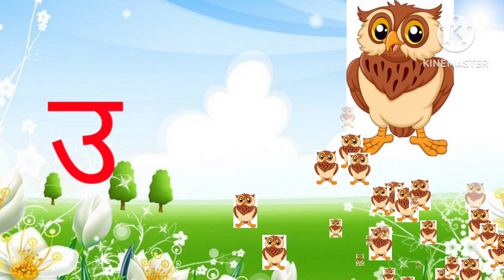अ से अनार,आ से आम, हिंदी वर्णमाला,A se anar, aa se aam, K se kabutar# kidssong # Tanu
हिंदी स्वरव्यंजन
हिंदी बाल गीत
बाल गीत

@Nimya  study
@ Hindi English pathsala
@ chhutu Hindi tv
# Hindi varnmala
# Nursery rhymes
# असेअनार आसेआम
# खेल खेल में बच्चों को हिंदी वर्णमाला सिखाएं
# Aasan tarika se Hindi varnmala sikhaye